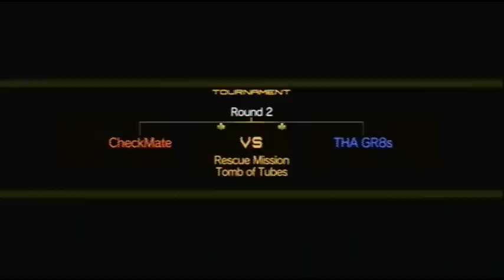MGO - Tournament - THA GR8s vs CheckMate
This is the last week tournament, i just uploaded it cuz my internet was suking and i didnt have much time ^^ , i had to cut some useless parts -  SONG: Cassidy - I'm a Hustler - Enjoy ^^ -  i dont know what happened to the song -.-, i dont want to upload it again :( so Enjoy it the way it is lol